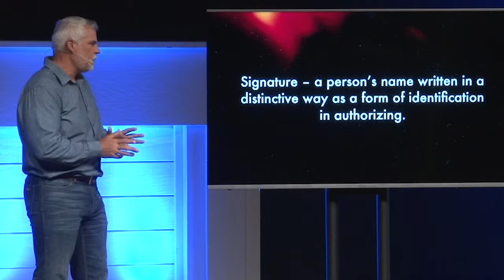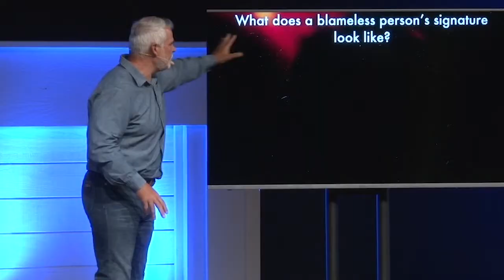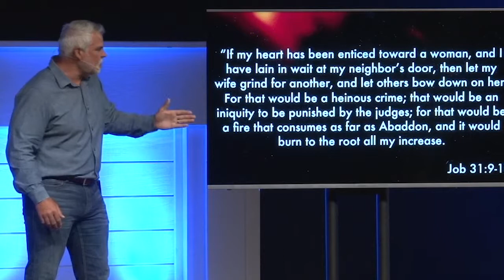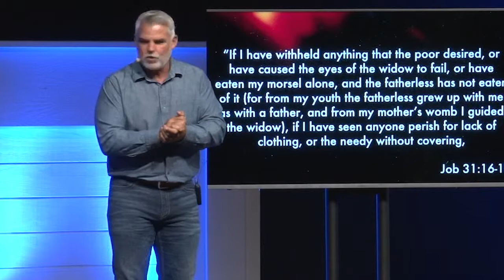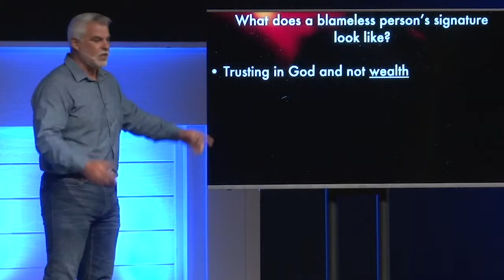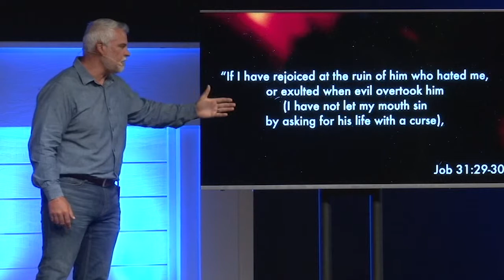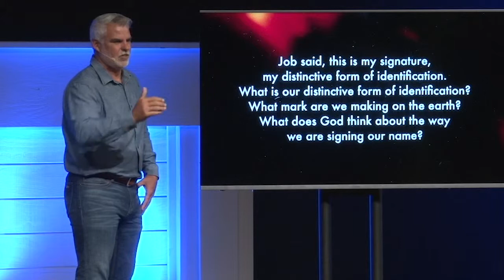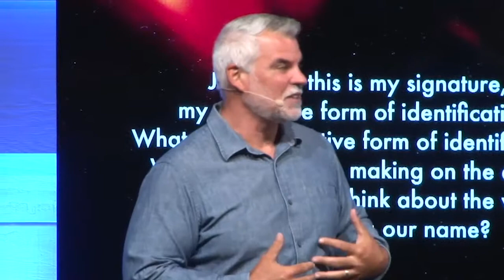Какой у тебя почерк? «Международная церковь» (83)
Сегодня наша тема: «Какой у тебя почерк?».

Наша подпись дело важное. Что есть подпись? «Подпись — имя человека, пишется разборчивым подчерком для установления его личности». Ставя её, мы выражаем согласие с содержимым документа. Подпись в договоре гласит: «Я одобряю эту сделку». Когда ставите подпись, вы одобряете то, что в документе. «Ставить подпись — это оставить отметку о своём присутствии или знак одобрения чего-либо».
Образ нашей жизни это подпись. Это почерк, который говорит людям о нас. О том, какой мы оставляем след на земле. Это наш почерк.